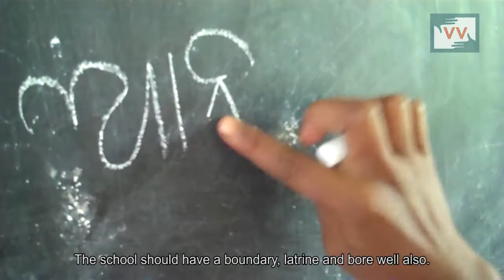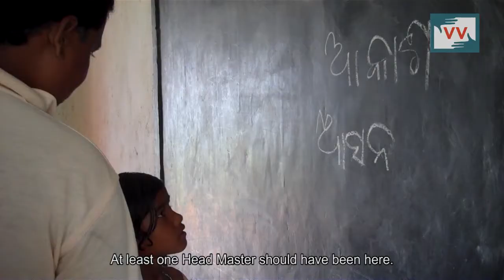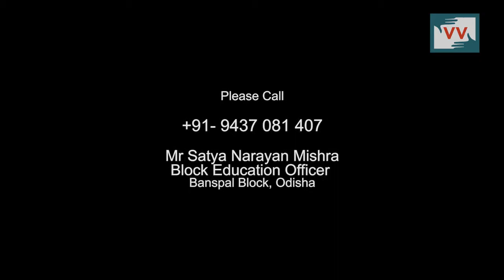No Studies, Only Food And Games at This School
Gajipur Village, Kendujhar District, Odisha | Jayanti

"We play, eat the food cooked at school and go home," says Maini, of her day spent at this primary school. With only one teacher to look after five classes, the children do not spend any time learning. The crumbling infrastructure of the school-- no hand pump, no play material, no boundary wall and a half constructed toilets-- children have a tough time.

Call to Action: Please Call the Block Education Officer, Mr Satya Narayan Mishra on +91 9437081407 and ask him to ensure that the students at this school get access to all the facilities they are entitled to the Right to Education Act 2009.